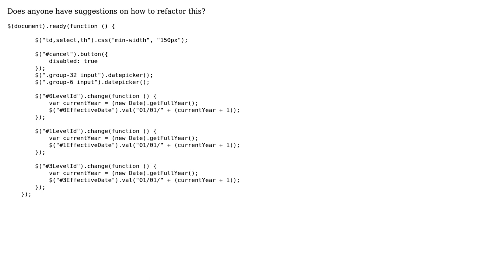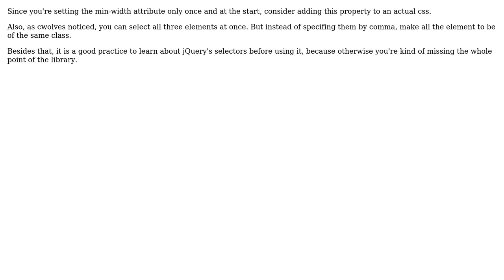Setting some element widths, disabling a button, and initializing some date fields (2 Solutions!!)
Setting some element widths, disabling a button, and initializing some date fields

With thanks & praise to God, and with thanks to the many people who have made this project possible! | Content (except music & images) licensed under CC BY-SA | Music | Images & others | With thanks to user UncleLaz user Nobody user Jamal user Antarr Byrd and the Stack Exchange Network Trademarks are property of their respective owners. You are responsible for your own actions.